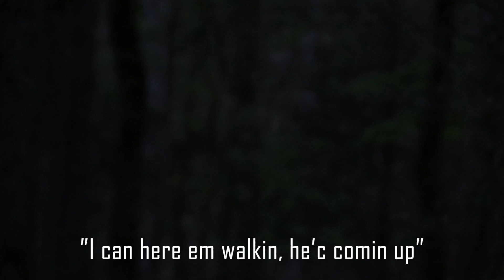End of Season Tom All Fired Up!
Lynn Jared finally breaks the frustration of being skirted all season to end 2021!